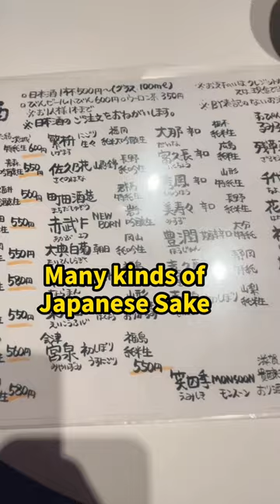【Japan Travel】Japanese sake shop with Japanese guy!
⏬New members wanted for @studyin.jp ⏬